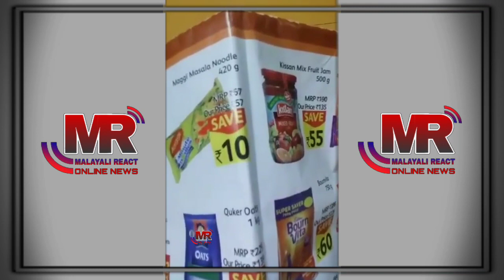റിലയൻസ് സൂപ്പർമാർക്കറ്റിലെ തട്ടിപ്പ് വീട്ടമ്മ വെളിപ്പെടുത്തുന്നു